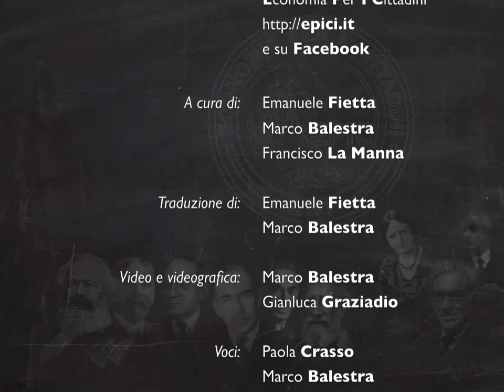EPIC intervista WARREN MOSLER. 2) Il Ruolo dell'Euro nella Crisi Economica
EPIC intervista Warren Mosler.
Domande 2 e 3:  «Il ruolo dell'€ nella crisi»

Warren Mosler è un macroeconomista, padre della MMT, co-fondatore del centro di ricerca sul Pieno Impiego e Stabilità dei prezzi - Università del Missoury, Kansas City
Intervista del 22/2/2013